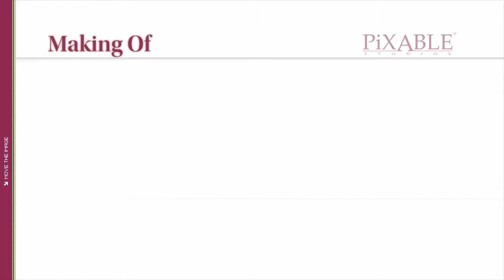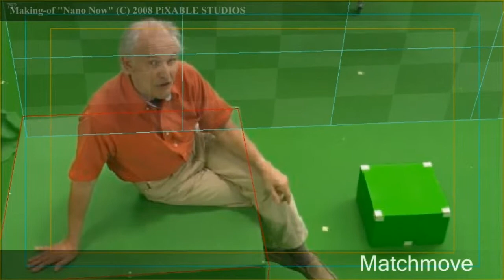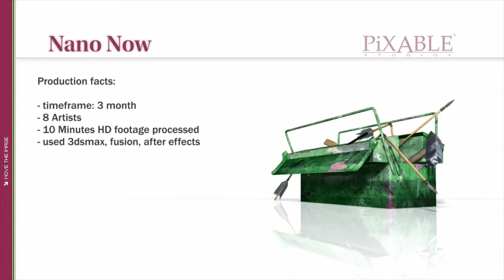VFX, TV Documentary Nano now, Media Consulta, EU